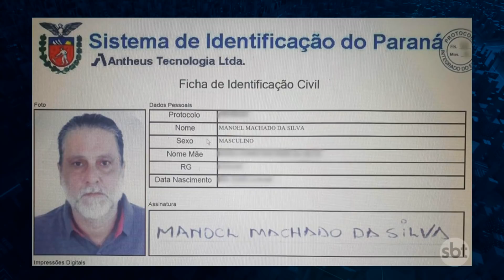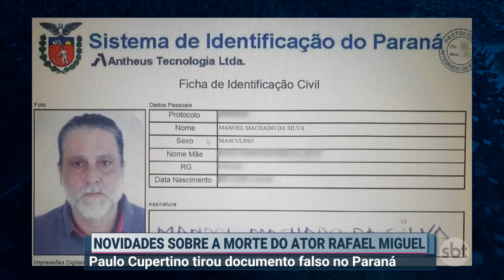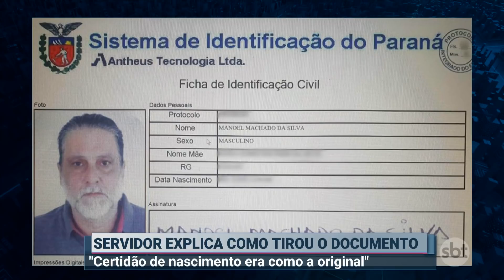Paulo Cupertino, assassino de Rafael Miguel, tirou RG falso durante fuga |Primeiro Impacto(27/10/20)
Paulo Cupertino Matias, o assassino do ator Rafael Miguel e seus pais, usou outro nome para conseguir fugir no ano passado em São Paulo. O empresário deu entrada em um documento falso, no interior do Paraná, sob o nome de "Manoel Machado da Silva".

A fraude foi descoberta pela Polícia Civil paranaense, que avisou a Polícia Civil de São Paulo, responsável pela investigação do crime. Segundo os agentes, Cupertino apresentou documentos falsos à Prefeitura de Jataizinho para conseguir emitir a identidade.

Em entrevista exclusiva ao SBT, o servidor que recebeu a documentação falsificada, uma certidão e um CPF falso, afirmou se lembrar vagamente do fugitivo. O funcionário que trabalha no Instituto de Identificação também comentou que o criminoso entregou toda a documentação necessária para a emissão do RG - uma certidão de nascimento, CPF e foto - e que o documento apresentado, era um documento "perfeitamente" original.

Nas certidões entregues por Paulo, além do nome incorreto, também foram mudados o local de nascimento e o nome dos pais. Na foto, ele aparece de barba branca e cabelos grisalhos, diferente dos cabelos compridos pretos e rosto sem barba da época do crime.

Desde sua fuga, em junho de 2019, após disparar 13 vezes contra o ator Rafael Miguel e os pais dele, essa é a pista mais concreta dos passos do assassino logo após o crime.

A polícia acredita que Cupertino tenha usado os documentos para fugir para o Paraguai.

Relembre o caso

Em junho de 2019, Paulo Cupertino Matias, de 49 anos, assassinou o ator Rafael Miguel, de 22 anos, e seus pais, João Alcisio Miguel, 52, e Miriam Selma Miguel, de 50, na zona sul de São Paulo. Os três tinham ido à casa de Isabela Tibcherani, namorada de Rafael, para conversar com Paulo, pai da jovem, sobre o relacionamento do ator com sua filha, do qual ele não aceitava. O crime chocou o país.